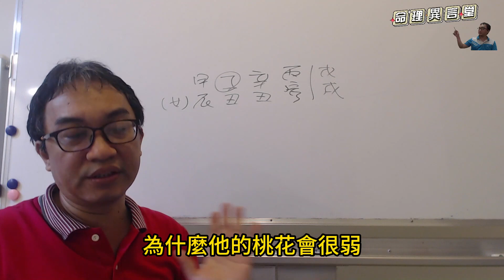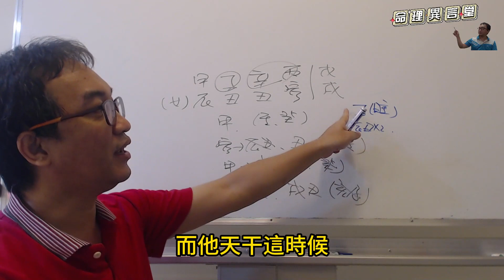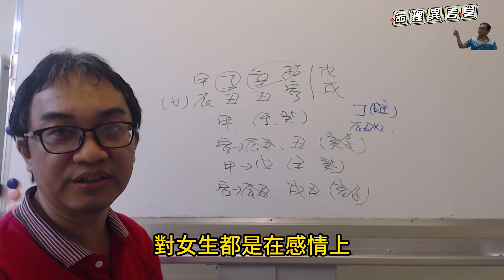五行派八字：女子的桃花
女子的桃花：
在五行派如何判斷女子的桃花？
服務項目(先預約)
3.八字批命(流年)3600、取名3600、勘宅12000、姓名鑒定500
4.Line：s12860990、微信：s12860990
7.服務地點：高雄市大社區萬金路82-7號(楠梓火車站前的旗楠路一路直走便可看見萬金路)